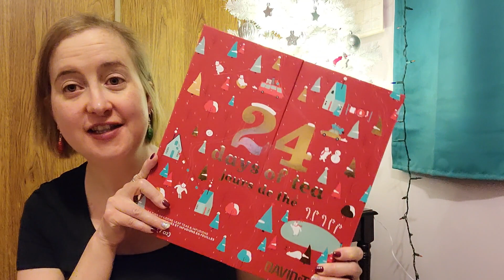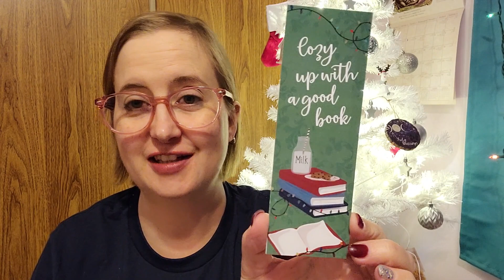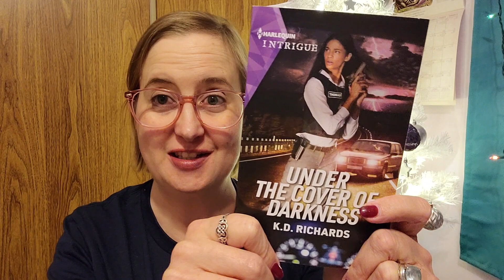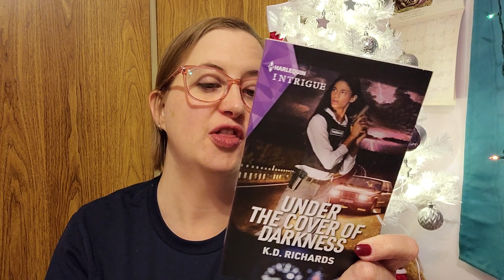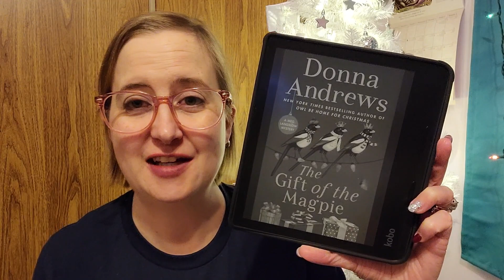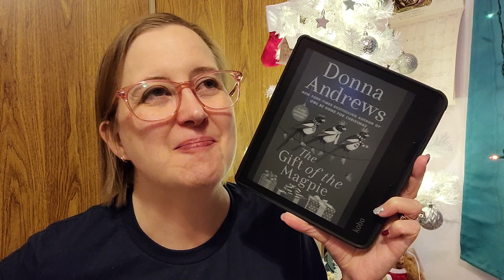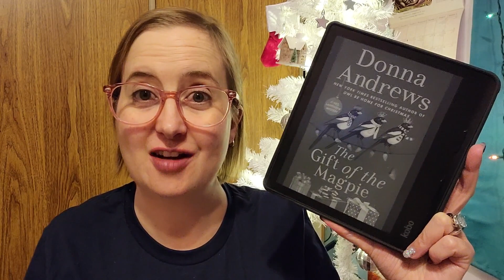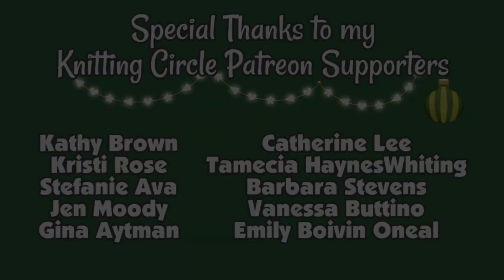Daily Reading Vlog || December 6th & 7th, 2023 🎄